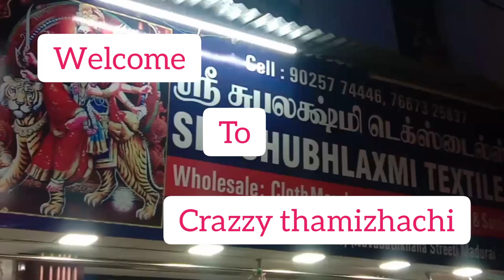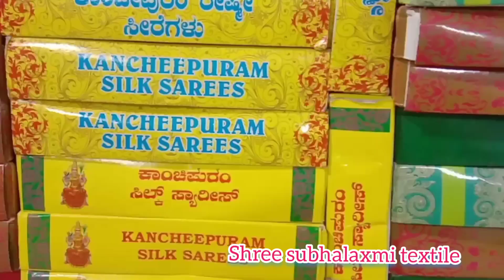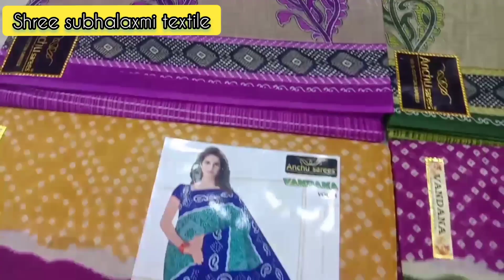மதுரை சூரத்தின் கலக்கல் விற்பனை....மதுரையில் மொத்த விலை கடையில் அதிரடி விற்பனை ஆரம்பம் ஆயாச்சு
மதுரை சூரத்தின் கலக்கல் விற்பனை. மதுரையில் மொத்த விலை கடையில் அதிரடி விற்பனை ஆரம்பம் ஆயாச்சு நீங்க ஆவளோட எதிர்பார்த்த ஆன்லைன் விற்பனை வந்தாச்சு.

shree subhalaxmi textiles wholesale enterprises

for online purchase phone number is available below

அதிரடி ஆஃபர் ரம்ஜானுக்கு களம் இறங்கும் ஹாட் கேக் சேலைகள்.

உலகையே அசரவைக்கும் world cup சேலை மற்றும் மென்மையான ரோஸ் மெர்ரி சேலைகள்...உற்பத்தி விலையில்

அவ்வளவு அழகான சில்க் காட்டன் சேலைகள்
ரூபாய்.100 முதல் மொத்த விலை கடையில்.

sarees from RS.80 video link

அதிரடி ஆஃபரில் ரூபாய்.500 மதிப்புள்ள சிபான் சேலைகள் ரூ.305க்கு..ஆஃபர் 7 நாட்கள் வரை மட்டுமே...

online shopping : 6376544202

Direct purchase only

வெயிலுக்கு ஏற்ற வாயில் சேலைகள் உற்பத்தி விலையில் ...மதுரையின் சூரத் சுபலட்சுமில...

அழகிய பெண்களுக்காக குயின் சேலை மற்றும்
sun tv சீரியல் சேலைகள்...மொத்த விலையில் சுபலட்சுமியில்.

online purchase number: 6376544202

இந்த வீடியோவ முழுசா பாத்தா அசந்து போவீங்க... மதுரையின் சூரத் 80ரூபாய் முதல் சேலைகள்...

தரமோ நிறைவு விலையோ குறைவு அழகோ அழகு வாய்ந்த சேலைகள் மொத்த விலையில்.

Direct purchase only

only wholesale purchase of above 3000 alone allowed and online 10000 limit

For address and contact are given below

No.26-A,
juttu eswaran lane,
Navabathakana street,
Near A.K .Ahamad,
madurai_625001

    crazzy thamizhachi